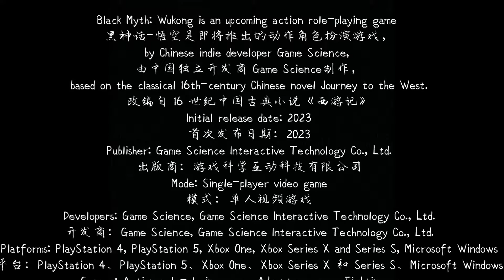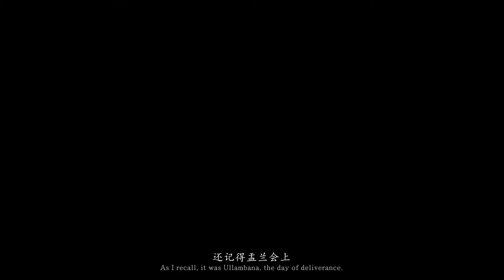BLACK MYTH-WUKONG（Chinese game）黑神话：悟空